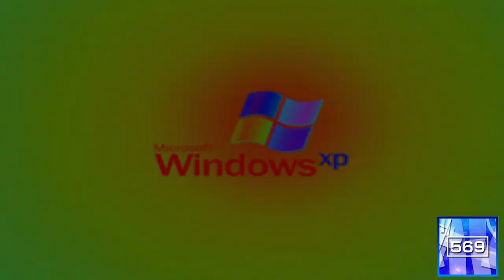Microsoft Windows XP Startup Sound in My 6 Effects Exo^2